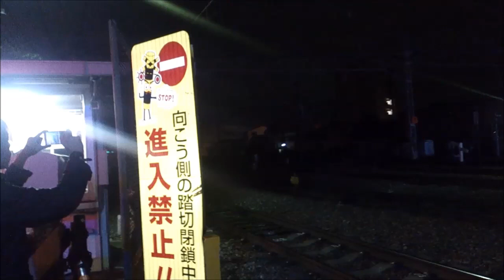【本線最後の走行！】DD51-1192号機[宮]+EF65-1号機(ムド)+EF58-150号機(ムド)+オロネ24-4 9182レ 2015/3/20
臨時配給列車9182レです。牽引機はDD51-1192号機が担当しました。この日は宮原操車所に留置されていたEF65-1号機とEF58-150号機を京都の梅小路に運ぶために運行されました。また久しぶりに本線を走行するため、台車が歪んでおり、最高速度45km/hでの走行でした。私自身はEF58、EF65 0番台の本線走行は初めてですし、最後になるかと思います。
撮影日：2015/3/20 東淀川にて